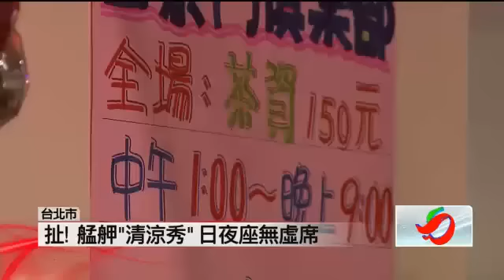18禁！艋舺「清涼秀」議員砲轟像牛肉場